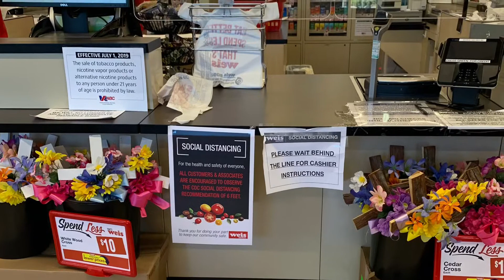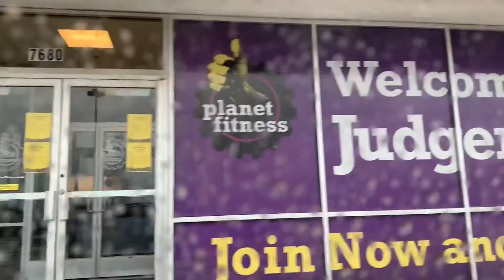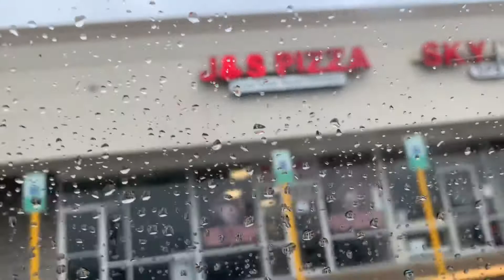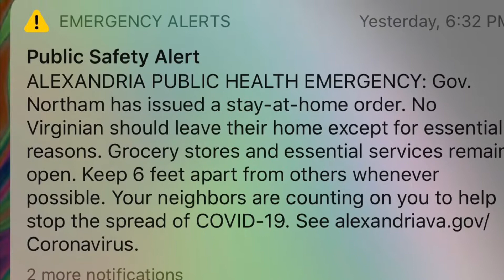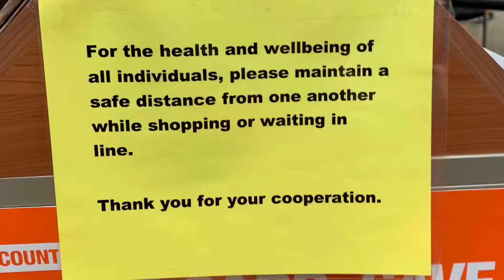Life in 2020/ Coronavirus Chronicle II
Continuing the saga of the life changes which have impacted us all from the perspective of an essential worker during the pandemic.

Ka Link for Asthma and Coronavirus. Physicians Committee For Responsible Medicine